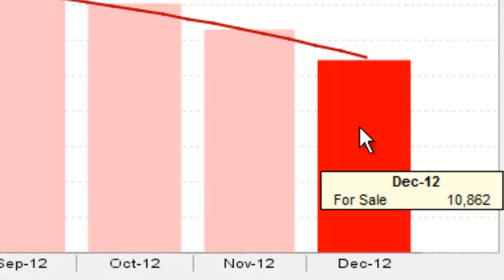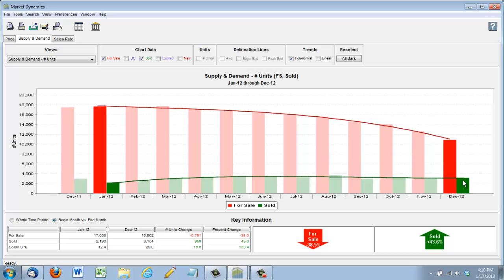San Diego Real Estate January 2013